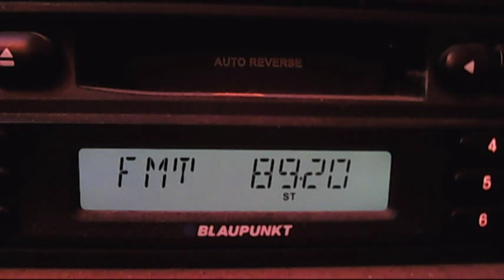fm dx tropo alem fm istanbul 10:22